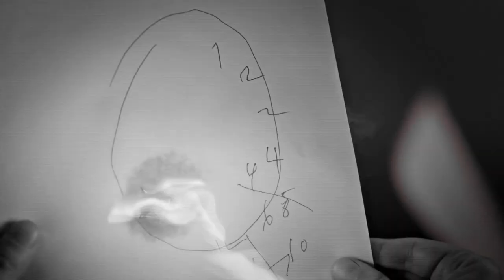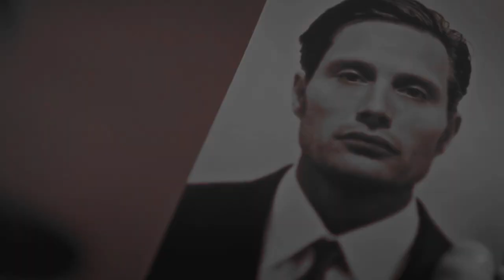HANNIBAL || before you snap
WATCH in 1080p - FULL SCREEN
WATCH in 720p - DEFAULT MODE

SONG: Yonderboi - Before you snap